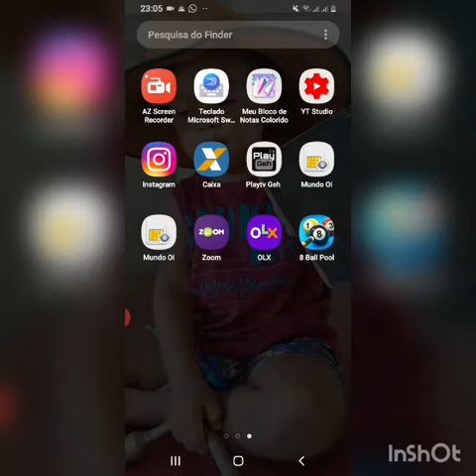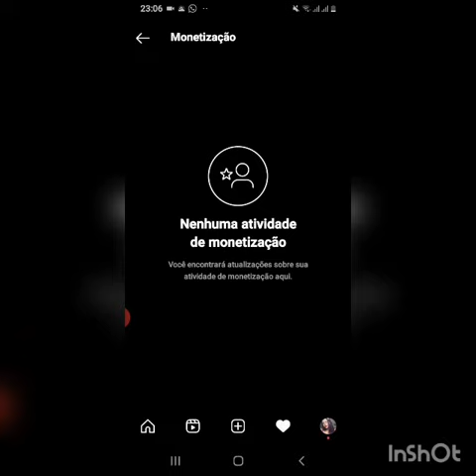MONETIZAÇÃO DO INSTAGRAM? || Milena Sousa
Bjs❤️